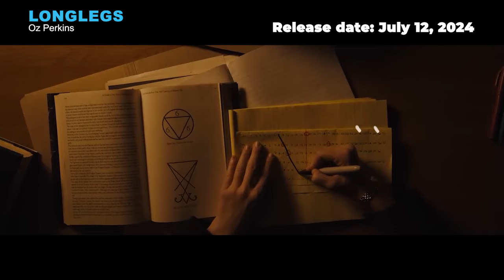10 Upcoming Scariest Horror Movies of 2024 | Best Horror Movies of 2024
In today’s video, we are going to take a look at some of the best upcoming horror movies of 2024 that will keep you on the edge of your seat. From sequels to classics, from original to adaptations, from sci-fi to supernatural, there is something for every horror fan in this list. Whether you are looking for scare, thrill, suspense, or comedy, these movies will deliver. Here are our anticipated picks for the best horror movies of 2024.